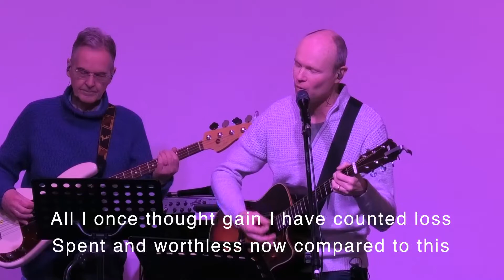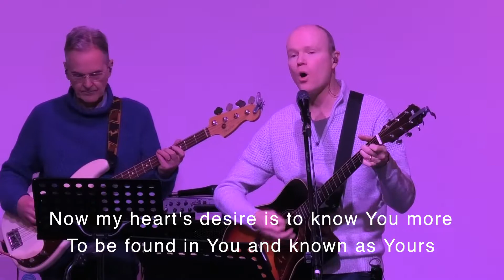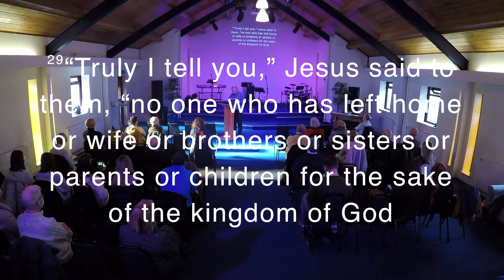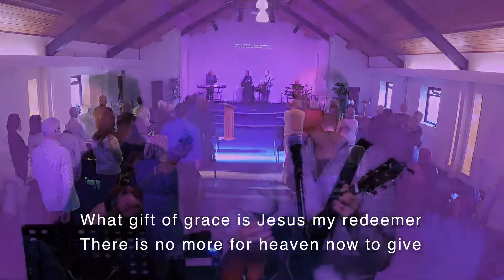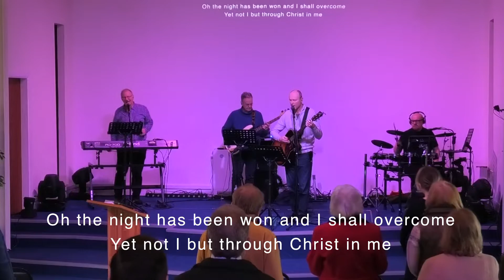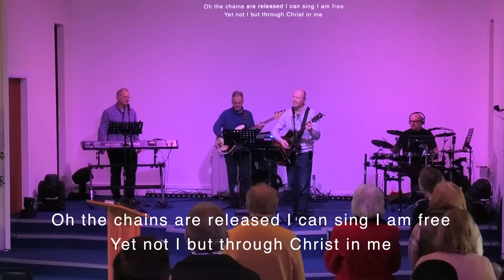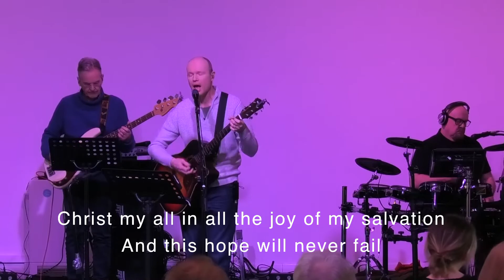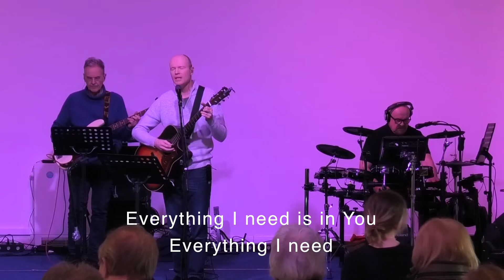Kings Church Service 30th Jan 2022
Welcome to Kings Church.
Todays service is "what must I do to inherit eternal life"